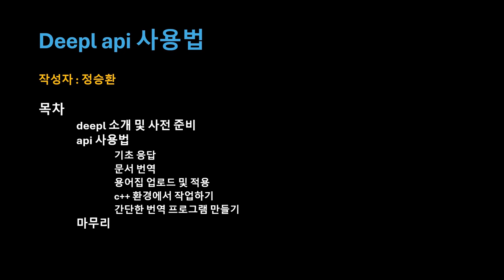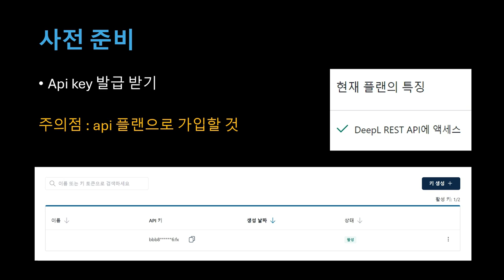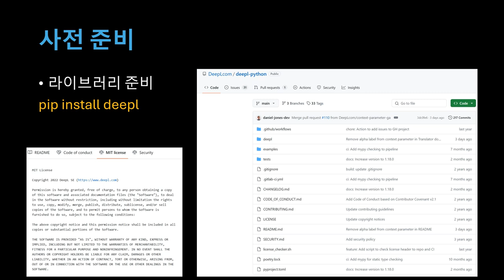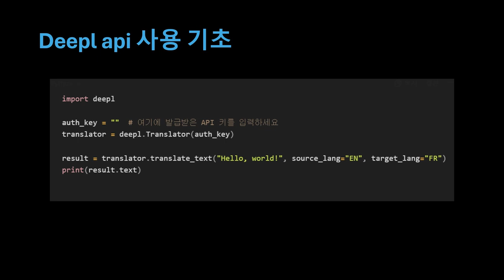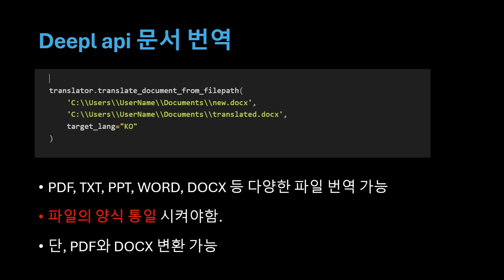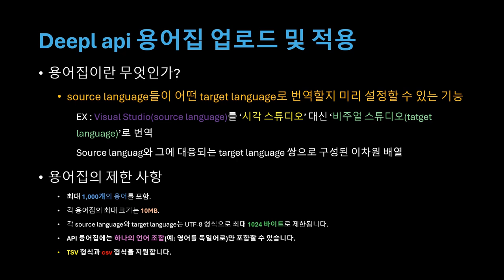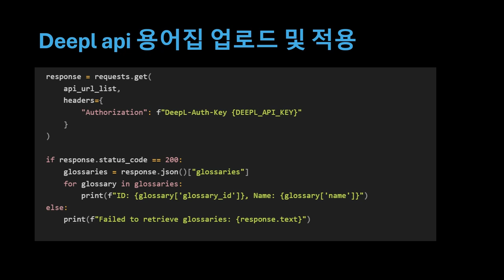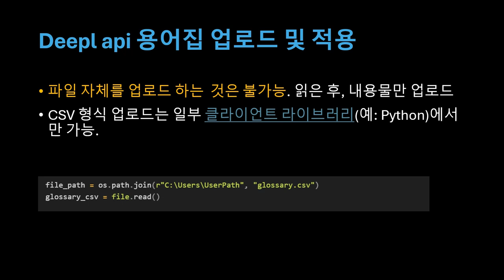[SWTT] DeeplApi 번역 기능 사용 튜토리얼 (1/2)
[SWTT] DeeplApi 번역 기능 사용 튜토리얼
강사 :  아주대 디지털미디어 학과 정승환
내용 : deepl api를 사용하여 문장을 번역하여 보기